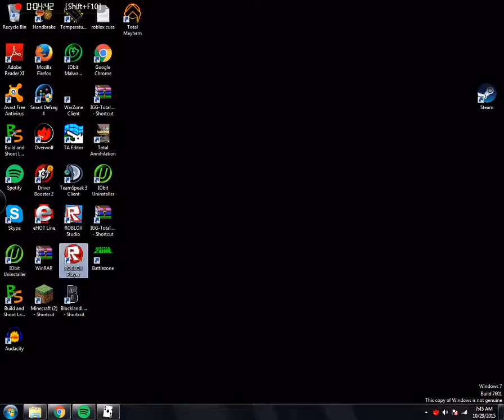Build and Shoot Ⓧ The Amazing Play On The Bad Map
It's the worst map according to just about everybody, but it didn't turn out like it did last time. This time, it went great.